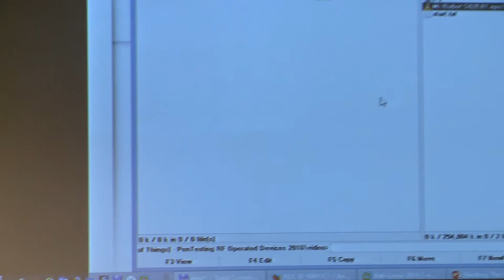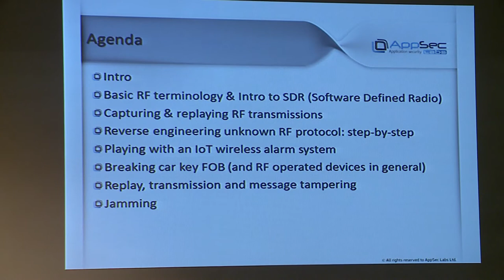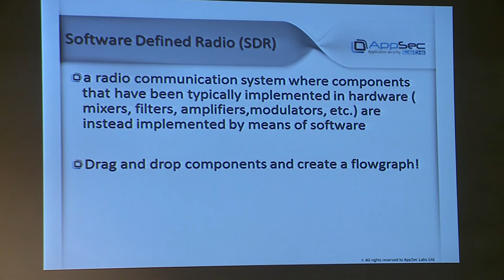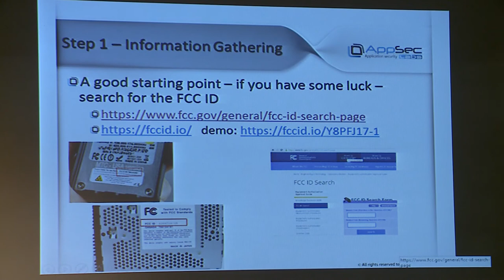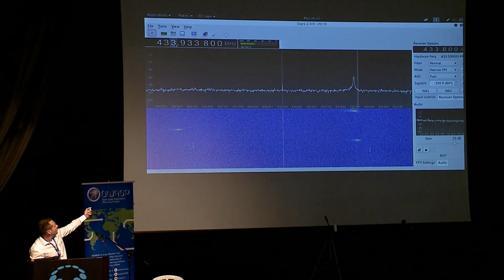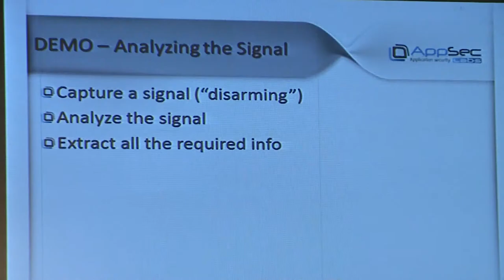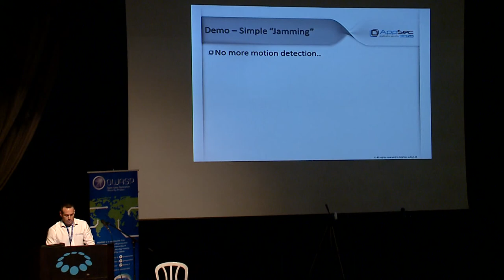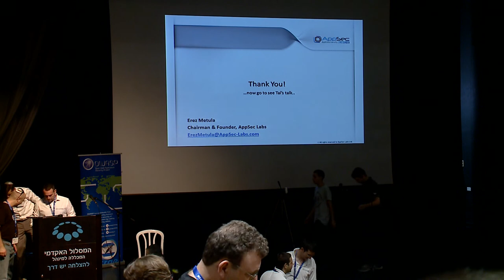AppSecIL 2016 - Hacking The IoT (Internet of Things) - PenTesting RF Operated Devices - Erez Metula